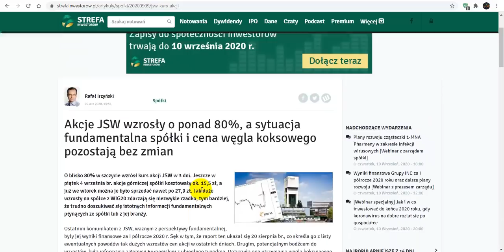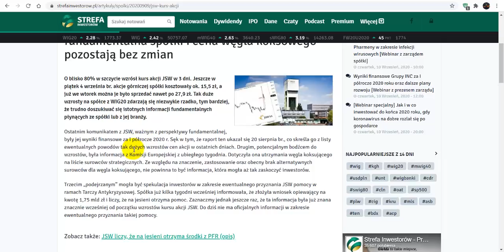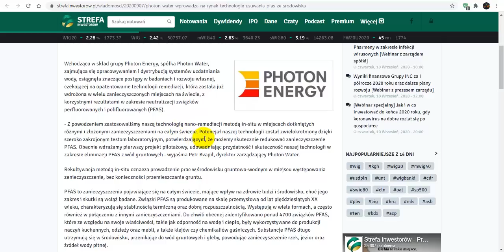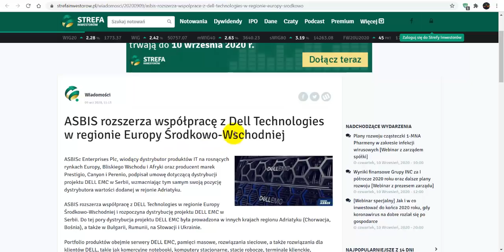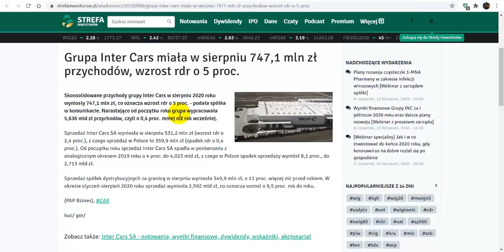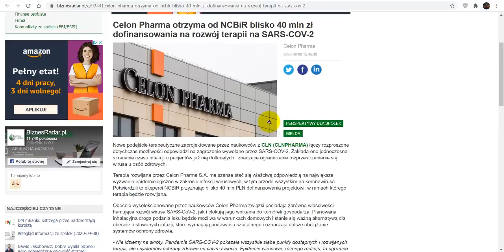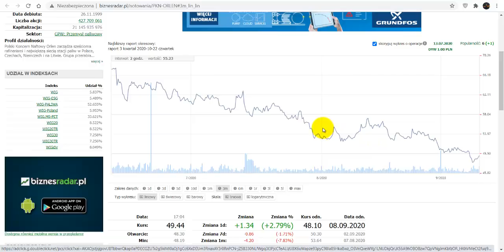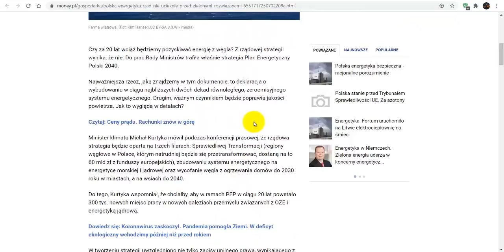JSW wystrzeliło na giełdzie, Celon Pharma ma obiecujący produkt a Orlen ode mnie odgapia - GPW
a) giełdy
b) oszczędzania
c) inwestycji
d) akcji